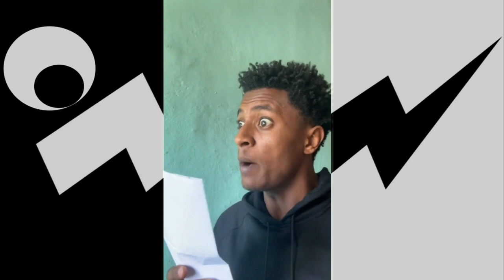🔷45 Ethiopia TikTok Funny Video Compilation